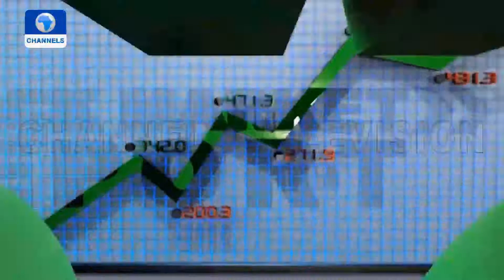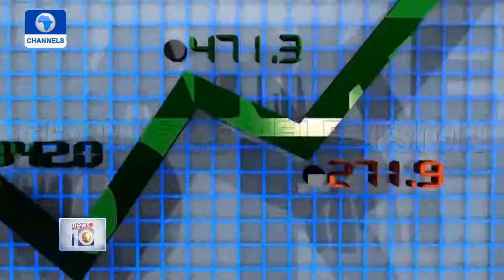Stock Market Report | 13/04/2021